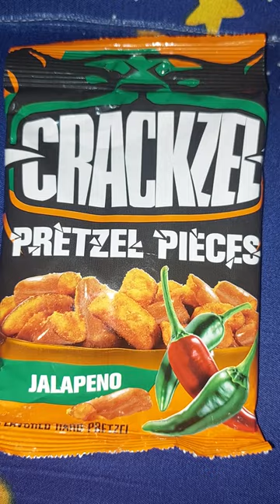ASMR Crackzel Pretzel Pieces Garlic Bread